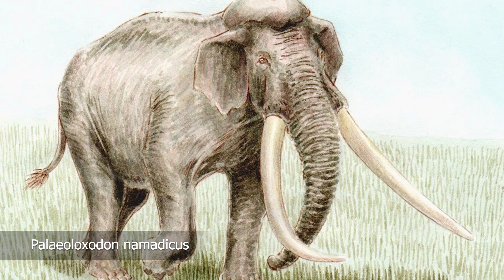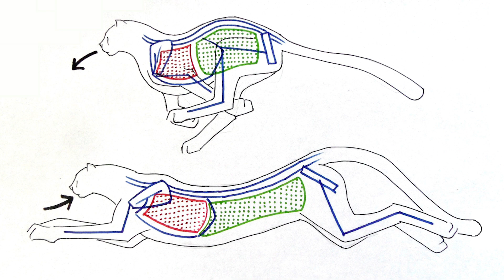What Was The Indian Subcontinent Like During The Ice Age?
For hundreds of millions of years, an abundance of large animals, the megafauna, was a prominent feature of the land and oceans. However, in the last few tens of thousands of years—a blink of an eye on many evolutionary and biogeochemical timescales—something dramatic happened to Earth’s ecology; megafauna largely disappeared from vast areas, rendered either actually or functionally extinct. Only in small parts of the world do megafauna exist at diversities anything close to their previous state, and, in many of these remaining regions, they are in a state of functional decline through population depletion and range contraction.
The Indian subcontinent was formerly part of Gondwana, a supercontinent formed during the late Neoproterozoic and early Paleozoic. Gondwana began to break up during the Mesozoic, with the Indian subcontinent separating from Antarctica 130-120 million years ago and Madagascar around 90 million years ago during the Cretaceous.
During the Ice Age, the Indian subcontinent was not covered in ice, as it was far too warm. However, the Himalayas to the north were indeed covered by ice during glacial periods. Evidence suggests that the ice age heavily affected the climate of prehistoric India. During the warmer interglacial periods, the ice would have thawed, and the subcontinent would have experienced more intense Monsoons, with sub-humid climates in otherwise arid areas, whereas the inverse would have taken place during the colder Glacial periods, giving less intense monsoons and lower amounts of precipitation. This would have had a definite impact on the fauna of India.
In today's video, we will show you some of the most interesting extinct animals on the Indian subcontinent.